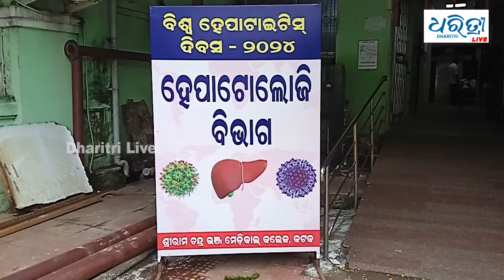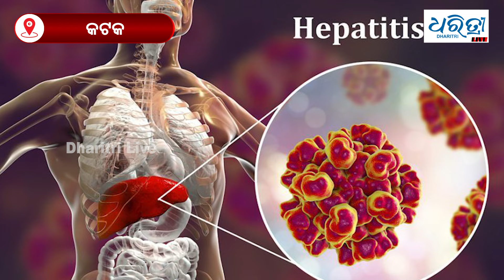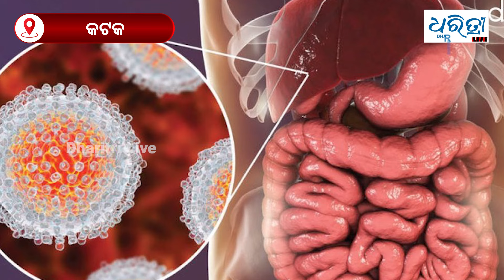ବିଶ୍ଵ ହେପାଟାଇଟିସ ଦିବସ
ହେପାଟାଇଟିସ ରୋଗ କାହିଁକି ହୁଏ ? ଏହା କେତେ ପ୍ରକାର ? କଣ ସବୁ ରହିଛି ଏହାର ଲକ୍ଷଣ ? ଏ ବିଷୟରେ ସବିଶେଷ ତଥ୍ୟ ଦେଇଛନ୍ତି ଏସସିବି ମେଡିକାଲ ର ହେପାଟୋଲୋଜି ବିଭାଗର ବିଶିଷ୍ଟ ଡକ୍ଟର ପ୍ରଫେସର ଉମେଶ ଚନ୍ଦ୍ର ପାତ୍ର।।।